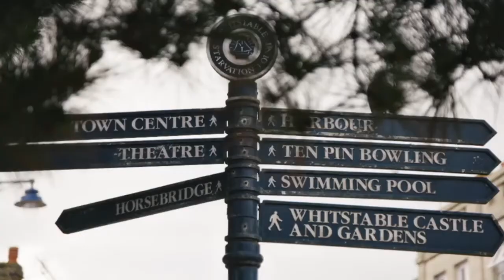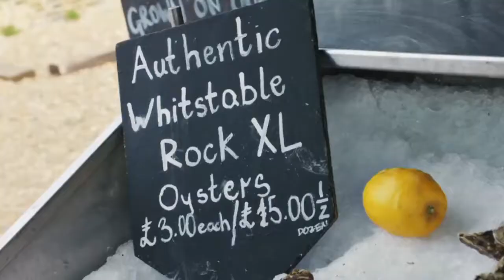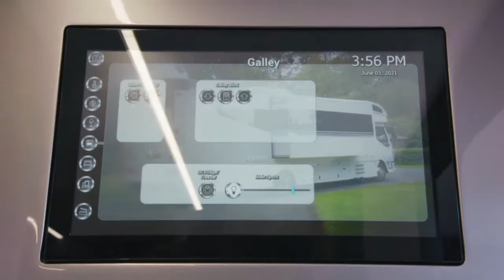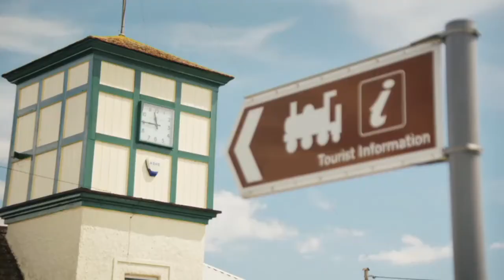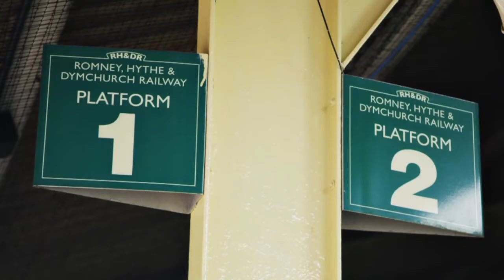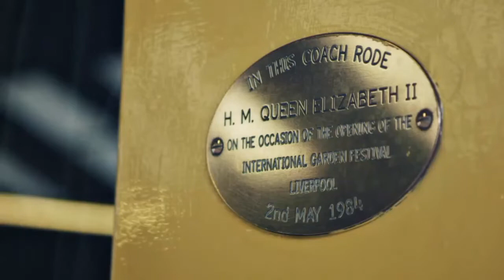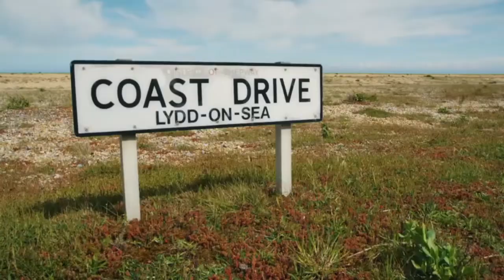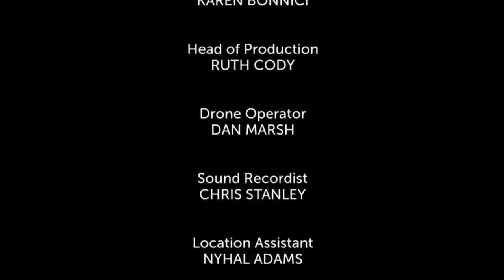Motorhoming with Merton & Webster S01E01 - Canterbury